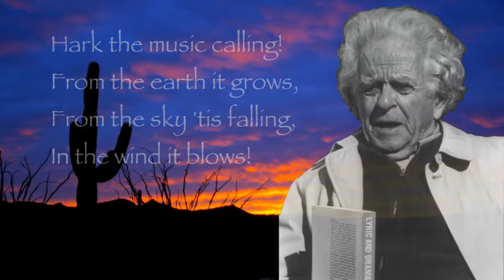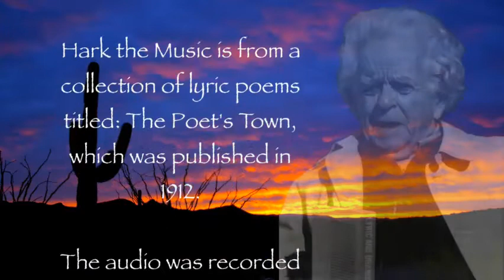Hark The Music h264 1200Kbps 480p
Hark the Music, by John G. Neihardt from the collection of Lyric Poems titled: Poet's Town, published in 1912. The Poem was recited by John Neihardt in the early 1970s at the age of 90. The music was composed by Robin Neihardt in 2011, and was added to the audio at Skyyrim Studios.